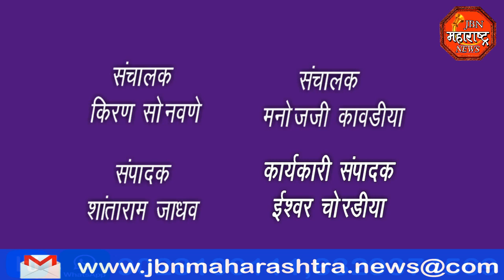jbn maharashtra news jalgaon